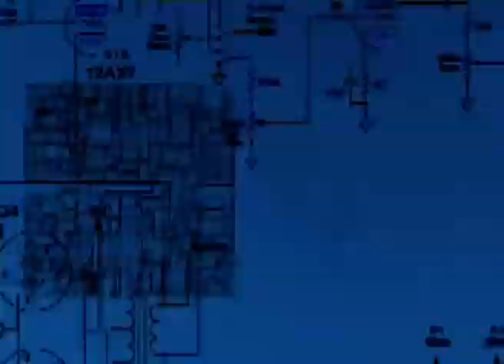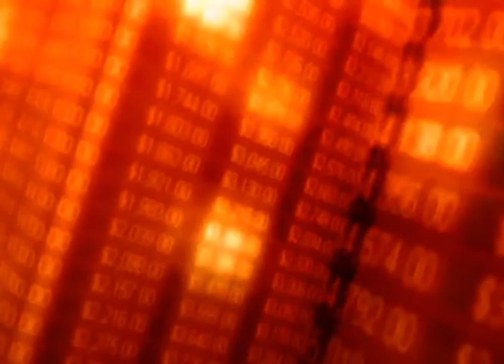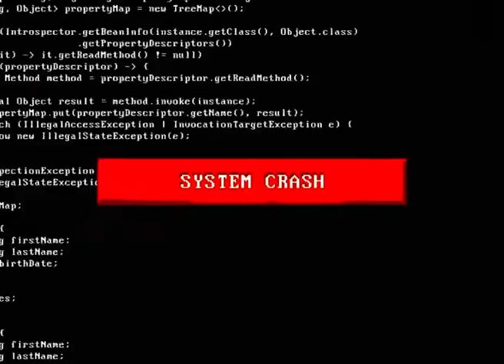Steve Deeley - Dancing Robots (2019)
Artist & Performed by Steve Deeley

Produced by Steve Deeley

From the Album; Time to Let Go

Video created using entirely stock footage and edited by Steve Deeley

Available on download and streaming sites on the 16 December 2019

Amazon Music

Instrumental